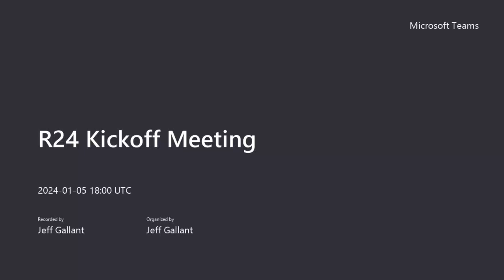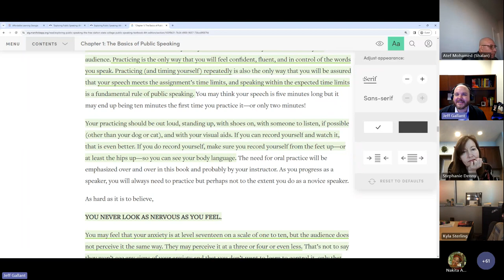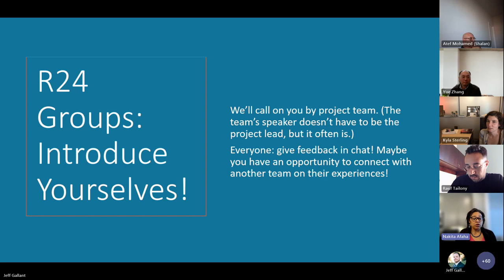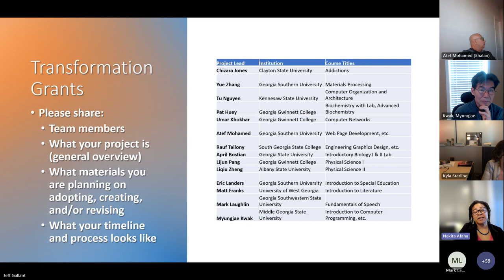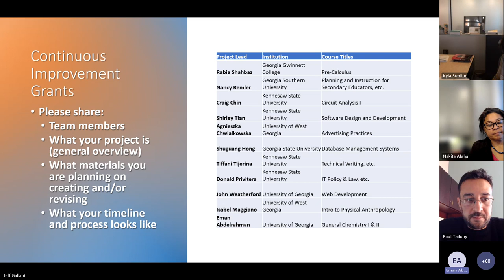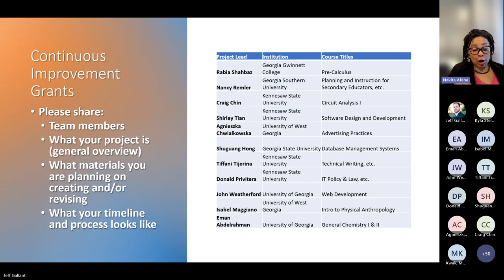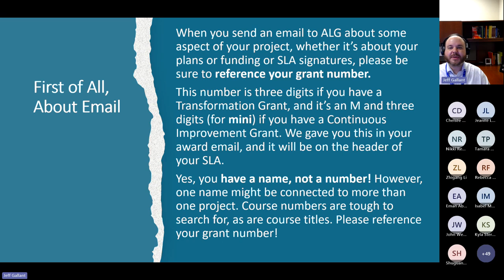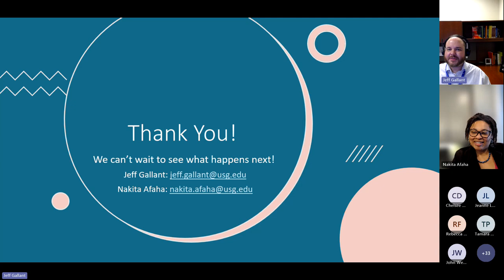Affordable Materials Grants: Round 24 Kickoff Meeting